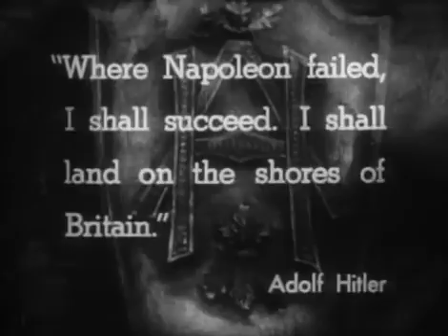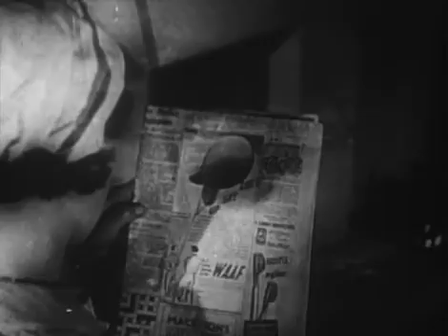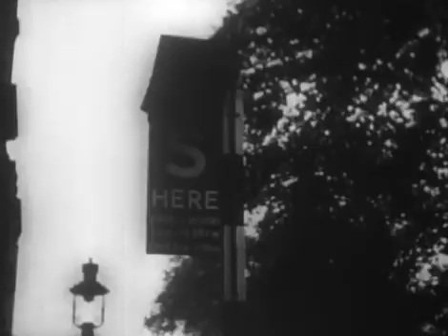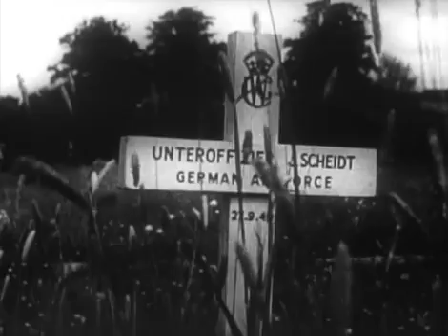The Battle of Britain